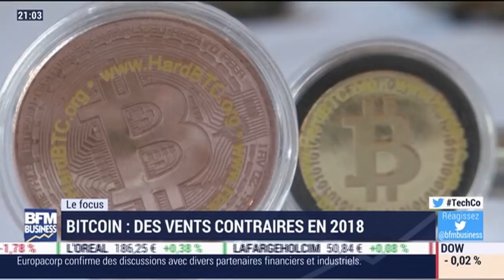Bitcoin, crypto-monnaies : des vents contraires en 2018 ?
Le Focus de Tech and Co du mardi 23 janvier 2018. Avec : Eric Larchevèque, co-fondateur et président de Ledger. Claire Balva, présidente de Blockchain Partner, Pascal Samama, journaliste bfmbusiness.com et présenté par Sébastien Couasnon, sur BFM Business.